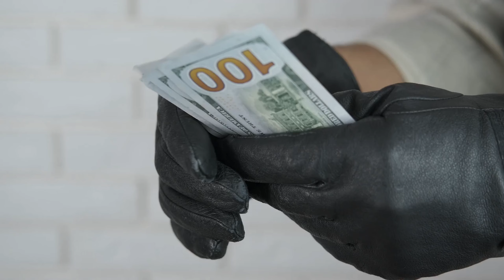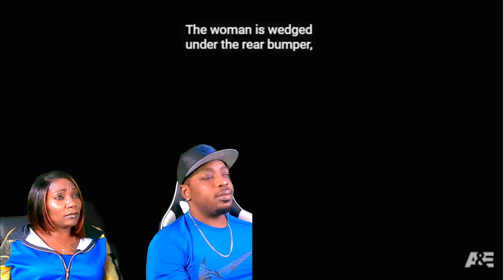Couple Robbed 🔫 for 75k at Bank😪 | Money Crimes | Money Talk Show Tv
This couple was robbed after depositing 75k from bank. Crime is on a rise and we talk about Money on this Tv Show.